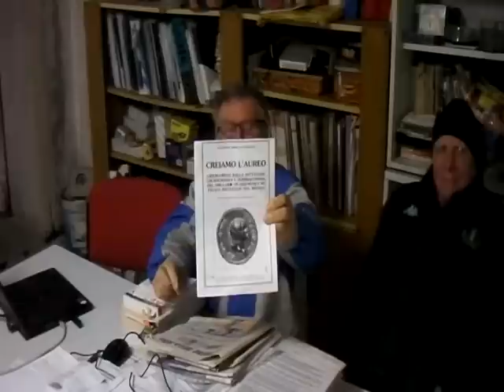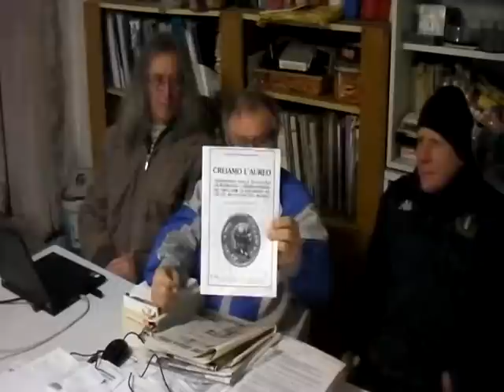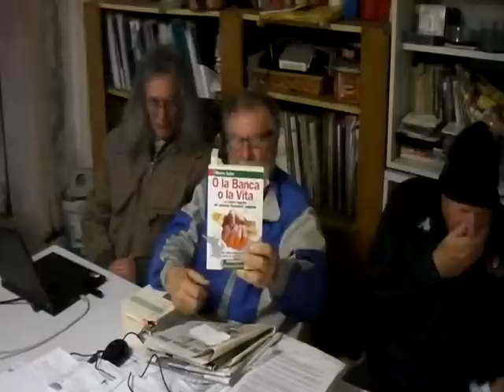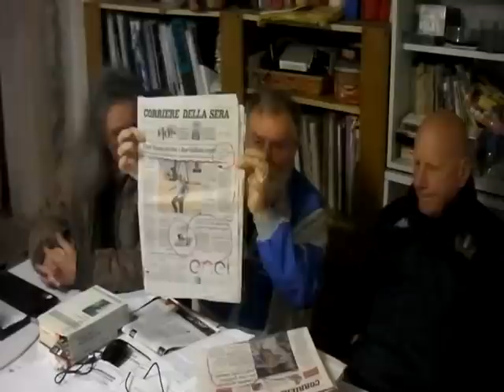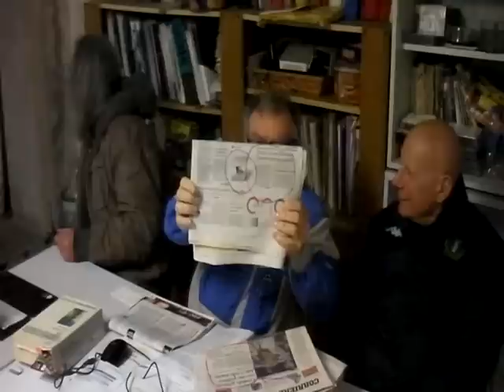RASSEGNA STAMPA E CONSIDERAZIONI A BRACCIO ED A SPANNE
RASSEGNA STAMPA E CONSIDERAZIONI A BRACCIO ED A SPANNE DI GIORGIO, MARIO ED ORAZIO.